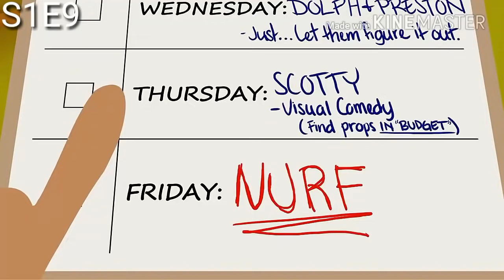Every Time Gwen Speaks in Camp Camp | Seasons 1 and 2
Since Gwen is such an underrated character, I decided to make one of these videos for her so I put my all into making this video decent. So pls thumbs up if you enjoyed

CREDIT:
Show : Camp Camp